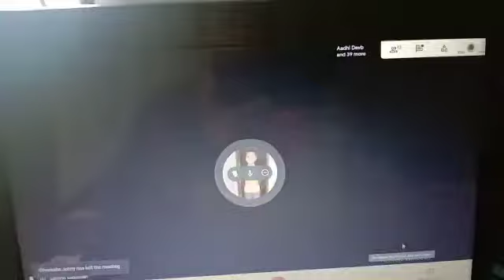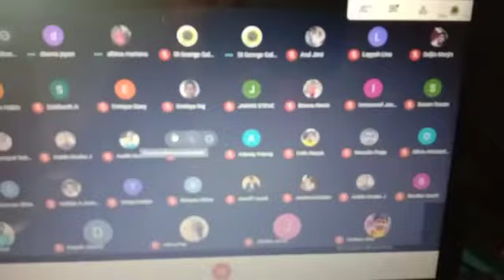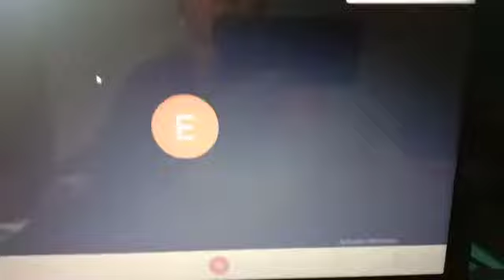16 October 2021